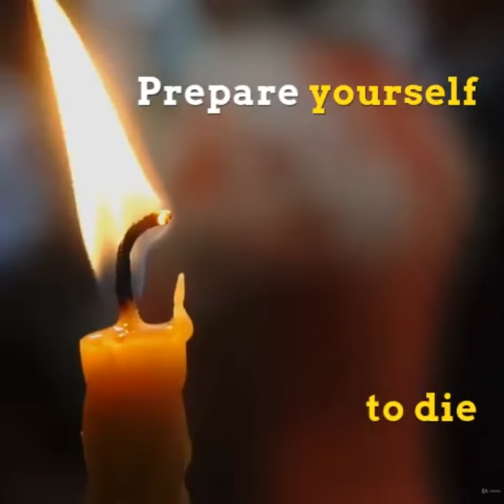Spiritual Warrior Meditation - learn Meditation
What you'll learnStudents will learn to prepare themselves with the Spirit of a Warrior to live their life with more awareness and consciousness.
Our culture does not encourage us to face death while we are still very much alive. Many of us are not paying much attention to the obvious fact that we will die; we are trying very hard to have a good time in the midst of this avoidance. In learning more about death awareness meditation, we learn how to shine the light of death on life. It’s not meant to be an exercise in morbidity or self-pity, or in terrorizing ourselves. In fact one often feels light, happy and unburdened after directly acknowledging the truth of our inevitable death. One way in which it is extremely invaluable is that it flushes out fear. It gives us an opportunity to work very carefully with fear. Now remember, what we’re afraid of is not really death but our idea of death. And this is one of the things to learn, that it’s a very powerful idea.Life is impermanent, but that does not mean that it is not worth living. It is precisely because of its impermanence that we value life so dearly. Therefore we must know how to live each moment deeply and use it in a responsible way. If we are able to live the present moment completely, we will not feel regret later. We will know how to care for those who are close to us and how to bring them happiness. When we accept that all things are impermanent, we will not be incapacitated by suffering when things decay and die. We can remain peaceful and content in the face of change, prosperity and decline, success and failure.As a warrior you have to be prepared for death to go on the battlefield ... and fighting on the battlefield requires to be only present in the Now ... if we can transfer this warrior spirit into our daily lives we will live much more conscious and mindful from moment to moment ...After the introduction of a warrior spirit in this course you can join the guided Death Awareness Meditations which will motivate you to live each day as if it would be your last ...The guided Mountain and  the Lake Meditation in this Course will give you an introduction on how to borrow the powerful qualities of the Nature and use them in your daily life ...Deepening our understanding of death can radically affect how we live life. Priorities can change and we may not have as much of an investment in an imagined future—perhaps less accumulation of things; perhaps less of an obsession with unattainable security; perhaps less of a preoccupation with “becoming someone,” not so much living for the “future,” because there isn’t one. Is it possible to have fulfillment in this moment? To learn how to die is also to learn how to live. Death can serve as a “coach,” encouraging us to live completely in the present, with more confidence and less fear.
this is the best Meditation course. you can download and watch for free after enroll.